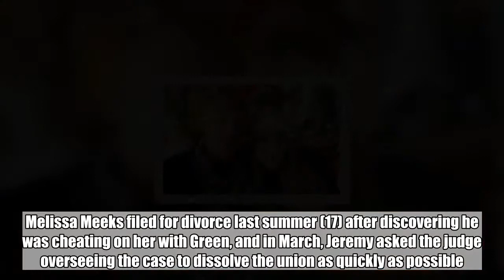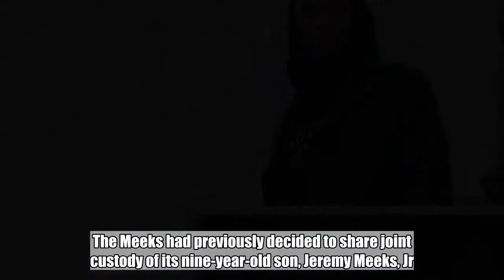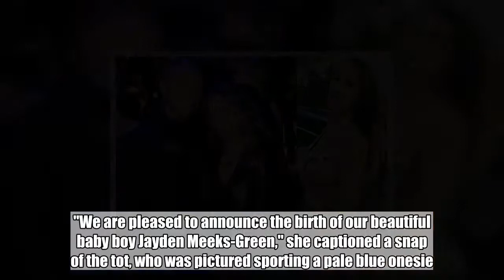Jeremy Meeks Finalizes Divorce From Estranged Wife After Welcoming Son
After asking the judge to dissolve the union as quickly as possible, his motion was granted as the judge signed off on a 'status only judgment.'  Jun 8, 2018  AceShowbiz - Convict-turned-top model Jeremy Meeks has officially ended his former marriage, days after welcoming his first child with Top Shop heiress Chloe Green.   Melissa Meeks filed for divorce last summer (17) after discovering he was cheating on her with Green, and in March, Jeremy asked the judge overseeing the case to dissolve the union as quickly as possible.  On Wednesday, June 06, his motion was granted as the judge signed off on a "status only judgment".   The ruling means the exes are now legally single, although they still have a few issues to resolve in court regarding their divorce, reports The Blast.   The Meeks had previously decided to share joint custody of its nine-year-old son, Jeremy Meeks, Jr., while the bad boy model also agreed to pay Melissa $1,000 (£740) a month in child support payments.   The news emerges hours after Jeremy was revealed to have become a father again.   On Thursday, June 07, Chloe took to Instagram to announce the arrival of their child, a baby boy named Jayden, who was born on 29 May.   "We are pleased to announce the birth of our beautiful baby boy Jayden Meeks-Green," she captioned a snap of the tot, who was pictured sporting a pale blue onesie. "Born May 29th 2018. Mommy and Baby both doing well.   "We kindly ask to respect our privacy please (sic). Much love Chloe & Jeremy".   The new parents have been dating for about a year.   Jeremy shot to fame following his arrest during a gang sweep in California in 2014, when authorities posted his mug shot on Facebook. The photo quickly went viral, earning Meeks the nickname "Hot Felon".   He served time for being a felon in possession of a firearm and grand theft, but following his release from prison in March 2016, he began a modelling career and has since walked the runway for the likes of Philipp Plein.  Related Posts   Jun 8, 2018  Jeremy Meeks Finalizes Divorce From Estranged Wife After Welcoming Son  Jun 8, 2018  Chloe Green and Jeremy Meeks Welcome First Child, a Baby Boy   Mar 28, 2018  Jeremy Meeks and GF Chloe Green Reportedly Expecting Their First Child  Nov 10, 2017  Jeremy Meeks Has Already Cheated on GF Chloe Green, Ex Claims  Nov 9, 2017  Jeremy Meeks and Chloe Green Twinning During Shopping Trip Days After Ex's Miscarriage Claim